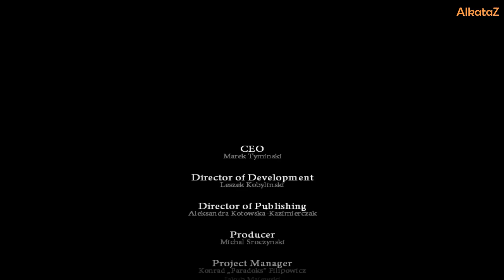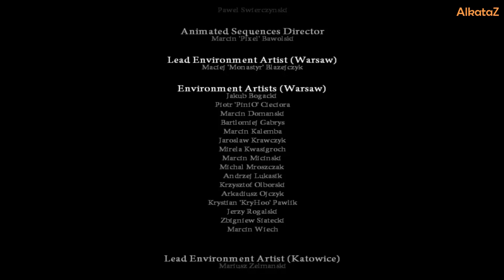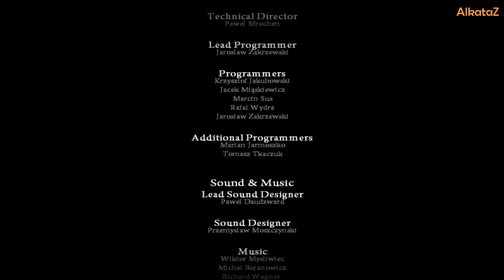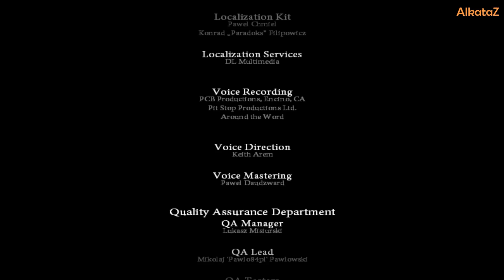The Royal Marines Commando - Level 6 - Operation Attila